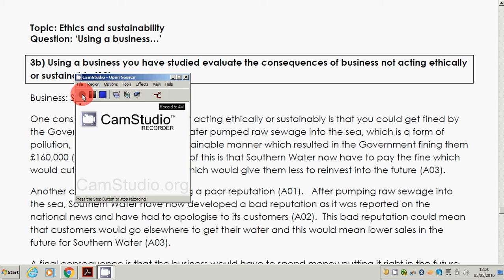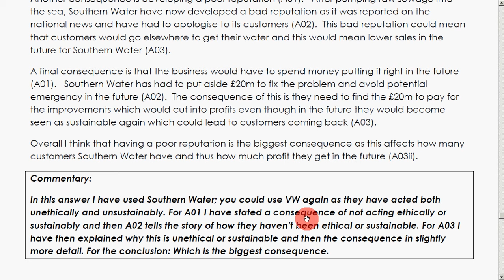Southern Water - Consequences of not being ethical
OCR Applied Business - Business in Action

Get the book here:  goo.gl/vvLdfx